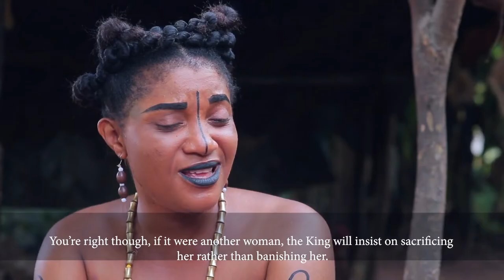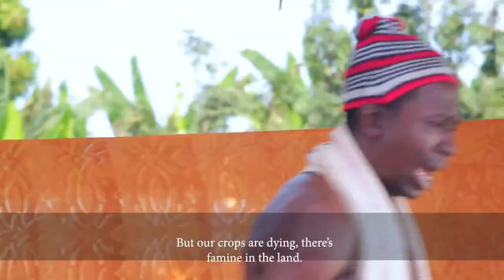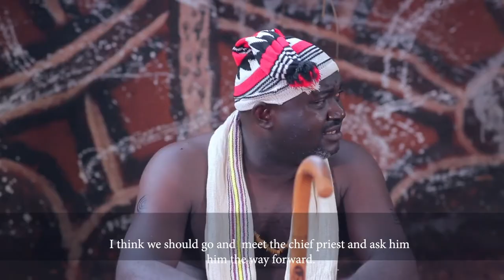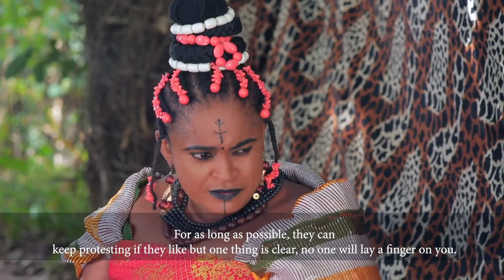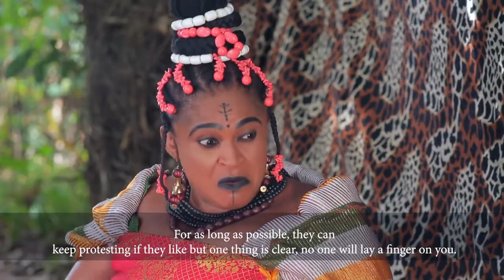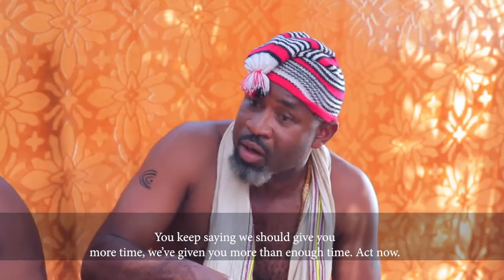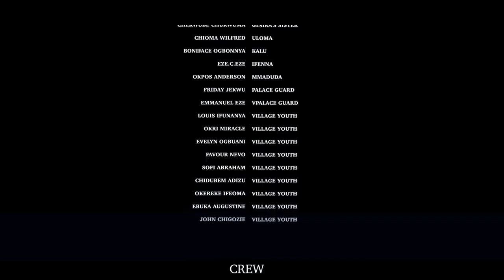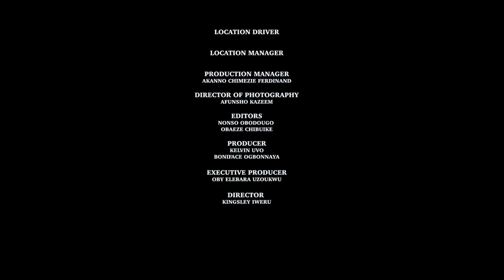Designated King: The Forbidden Truth Exposed